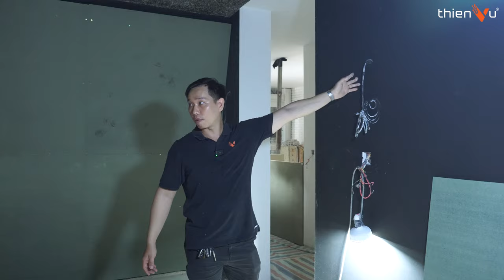Thi Công Phòng Karaoke - Xem Phim 0,5 tỷ: Những Lưu Ý Để Có Được 1 Phòng Giải Trí ĐẸP & HAY Tập 1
Thi Công Phòng Karaoke - Xem Phim 450 Triệu: Những Lưu Ý Để Có Được 1 Phòng Giải Trí ĐẸP & HAY | Tập 1